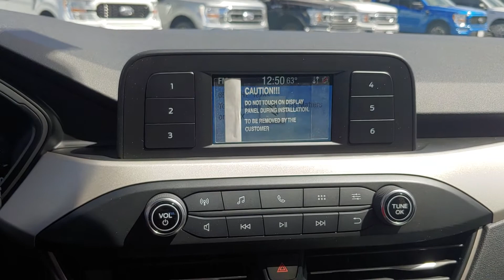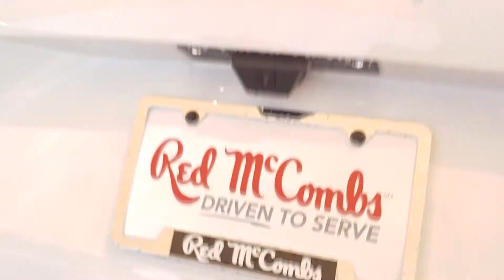110433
2021 Ford Escape